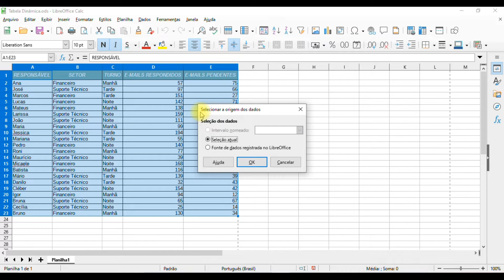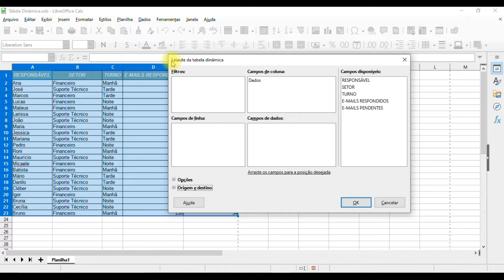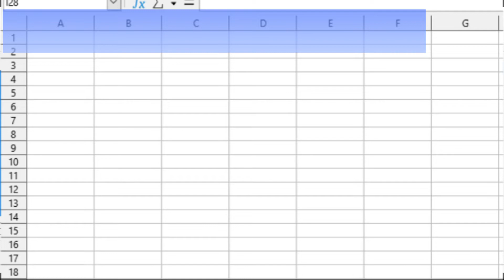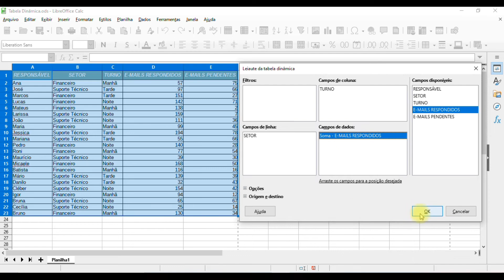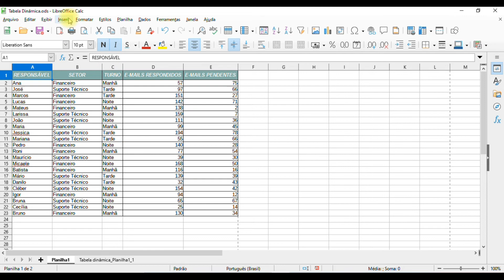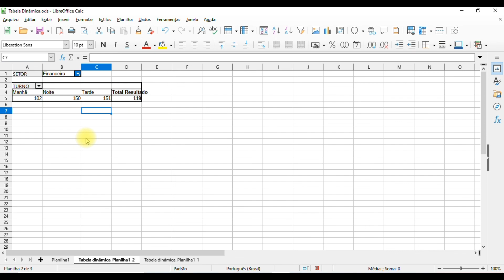Tabela Dinâmica no LibreOffice Calc - Tutorial passo a passo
Fala, pessoal! Tudo na paz? Nessa aula 06, trouxemos pra vocês sobre como criar  uma Tabela Dinâmica no LibreOffice Calc.

00:00 Introdução da Aula
01:31 Inserindo Tabela Dinâmica
02:06 Configurando a Tabela Dinâmica

📲Nos acompanhe!